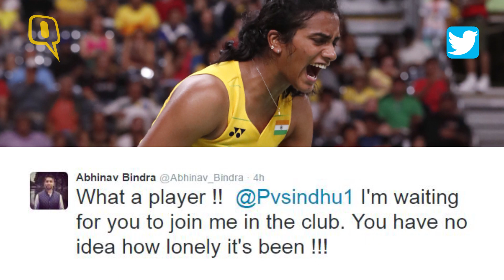The Quint: PV Sindhu's Family Celebrate as the Shuttler Moves to Singles Final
PV Sindhu's family said that they are very happy with the shuttler's victory in the semifinals of the women's singles event and also lauded coach Gopichand for his efforts.

Sindhu's mother said that the 21-year-old should give her best in the final to win a gold medal for India.